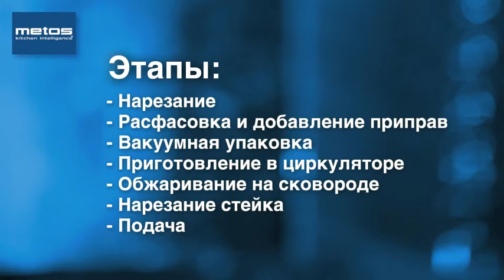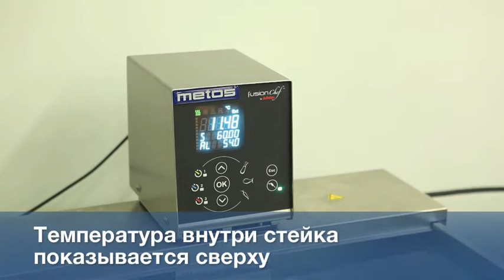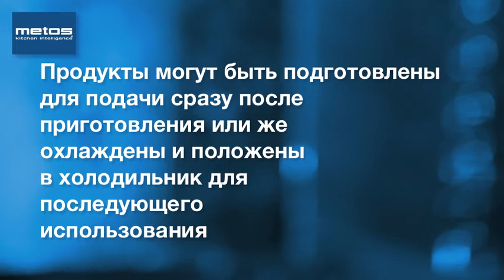Антрекот «су вид»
Циркулятор Metos позволяет готовить мясо, рыбу и овощи в вакууме.
Этапы:
- Нарезание
- Расфасовка и добавление приправ
- Вакуумная упаковка
- Приготовление в циркуляторе
- Обжаривание на сковороде
- Нарезание стейка
- Подача